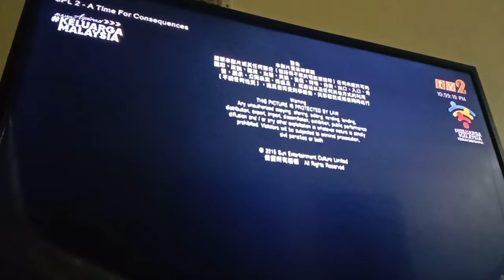SPL 2 - A Time For Consequences TV2 Outro